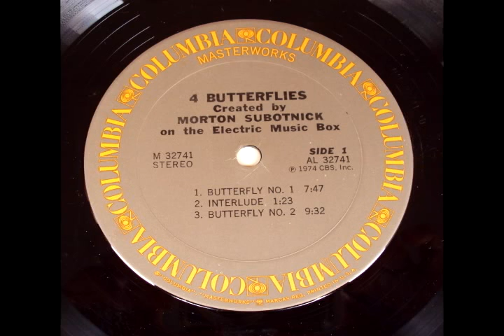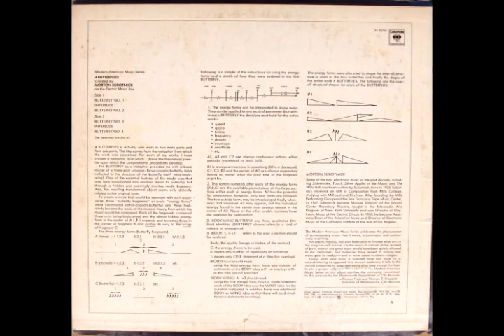Morton Subotnik - Butterfly #1 (From "4 Butterflies", 1974)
First track from the "4 Butterflies" LP by Morton Subotnick, released in 1974.
Created by Morton Subotnick on The Electric Music Box.